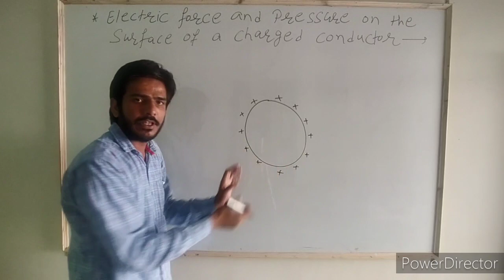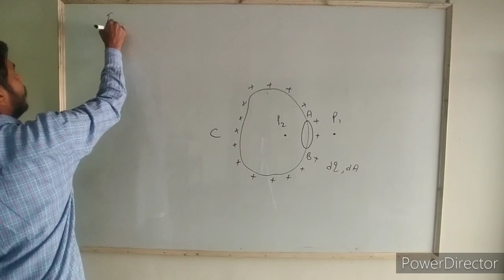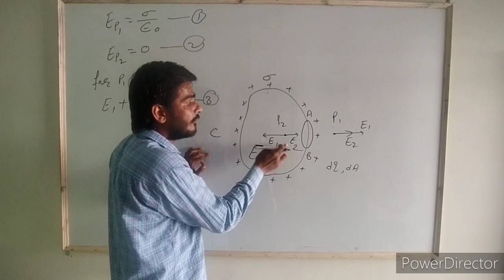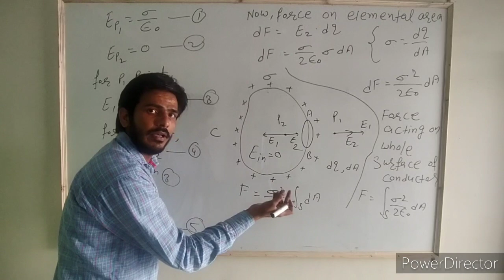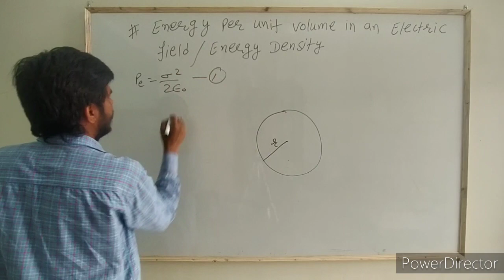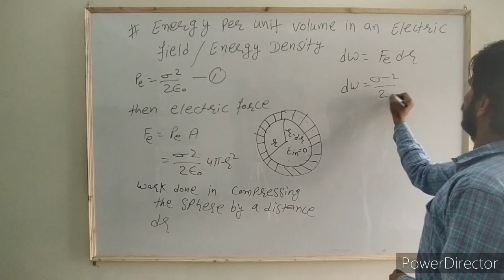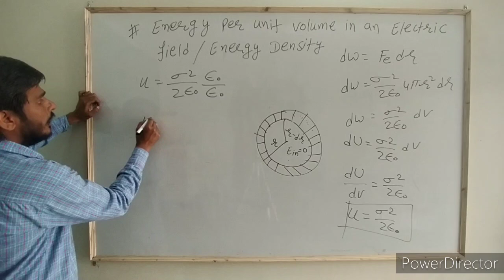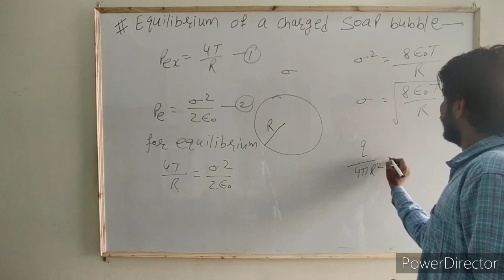Electrostatics10//Electric force and pressure//Energy Density//Equilibrium of charged soap bubble